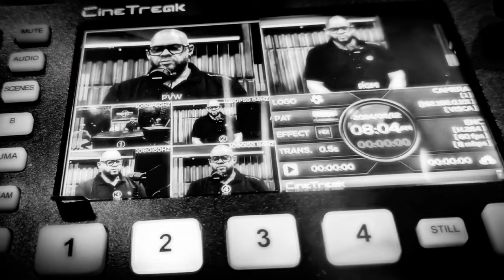Casi me Muero en mi Cirugía Bariátrica: Un Relato de Supervivencia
En este impactante episodio de 'Bernie Sin Filtro', nos adentramos en la experiencia personal de una cirugía bariátrica que casi termina en tragedia. Acompaña a Bernie mientras comparte detalles íntimos y desgarradores de este evento que le cambió la vida, desde los desafíos previos a la cirugía, las complicaciones inesperadas durante el procedimiento, hasta el arduo camino de la recuperación. Este episodio es un testimonio de la resiliencia humana y la importancia de la salud mental y física en el proceso de pérdida de peso.

Información de Contacto de la Casa Productora:
Este episodio es una producción de Echostream Media. Para más información sobre nuestros servicios de producción de podcast y renta de estudio, contáctanos en:

¡No te pierdas este episodio lleno de emociones y lecciones de vida!